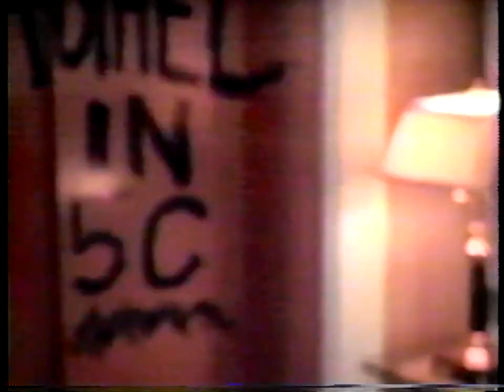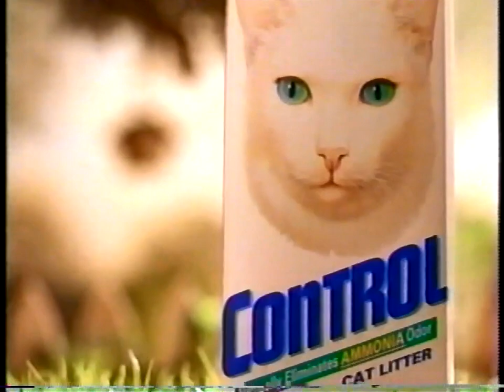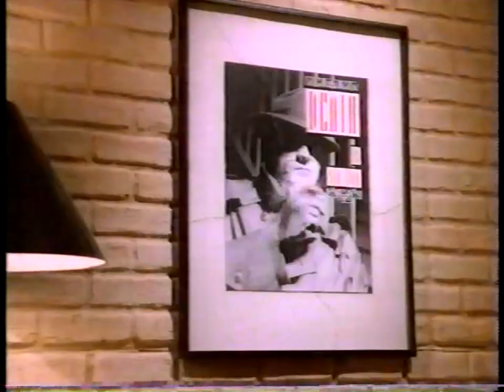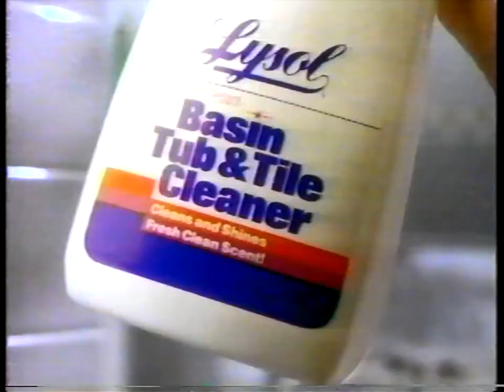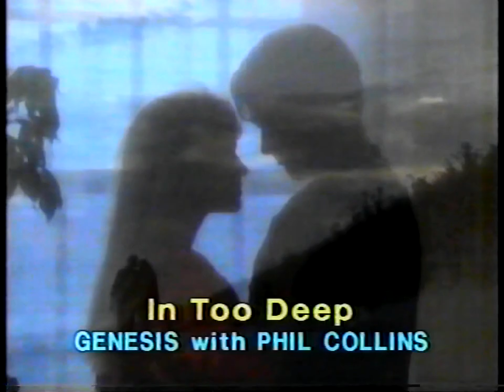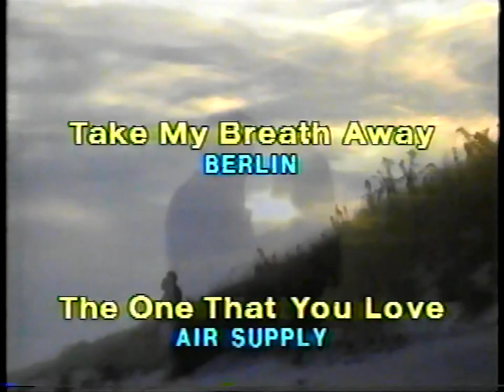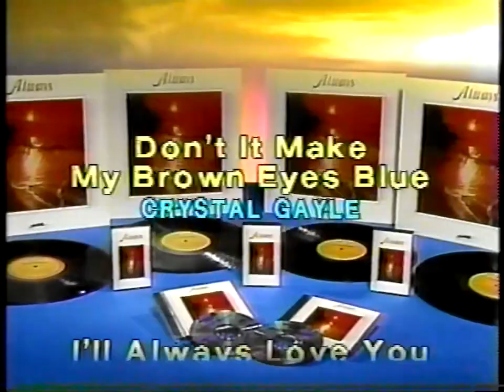Lifetime 1991 Commercials & Promos Block 2 | LA Law | Days & Nights of Molly Dodd | Mayflower Madam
Short commercial block from a 1991 episode of It's Garry Shandling's Show on Lifetime. From my VHS collection recorded via Armstrong Cable in Medina, Ohio.

Content includes:

Kids Healthy Eating Ideas PSA with Leeza Gibbons
Lifetime Mayflower Madam film promo with Candice Bergen
Lifetime Days & Nights of Molly Dodd promo
Lifetime Julia film promo with Jane Fonda
KMS Prolimist Pure commercial
Control Cat Litter commercial
Playskool Sound 'N Light Walker commercial
Lifetime L.A. Law promo
Lifetime Confessions of Crime promo
A&E Fall Premiere Week 1991 promo
Lysol Disinfectant Spray commercial
Lysol Basin Tub & Tile commercial
Lysol Toilet Bowl Cleaner commercial
Lifetime Prisoners of Wedlock film promo with Farrah Fawcett
Always CD/Cassette commercial
Lifetime The Last Prostitute film promo
Lifetime Kid Vid Contest Winners promo